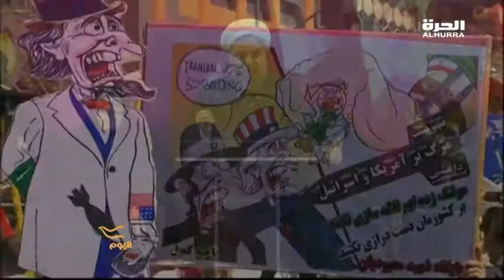IRANIEN BLOGGER NADA AMAIN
برنامج اليوم يقدم لكم 3 ساعات من البث المباشر من قلب واشنطن، ومن أستوديوهاتنا في 4 عواصم عربية ومراسلين في أغلب أنحاء العالم.
من ضواحي بيروت إلى حواري القاهرة، من شوارع نواكشوط إلى نواحي صنعاء، من الدار البيضاء إلى أحياء بغداد الطرفية، ومن أسواق القدس القديمة إلى قلب دبي الحديثة، تتجول كاميرا اليوم لتنقل للمشاهدين تقارير وحوارات نابعة من حكايات الناس وقضاياهم. مصدر نجاحنا هو دائماً نقل الصورة، والحدث، والقضية، كما يراها الناس العاديُّون ويعايشونها ويتصورونها ، لنضع كل ذلك في الفضاء الإعلامي الحر المفتوح، لتكون رؤاهم هي أجندة الأخبار ونقاط الحوار.
فريقنا المكون من أغلب ألوان الطيف العربية وغير العربية يرحب بمقتراحاتكم لما يتمثل مركز اهتماماكم وسنسعى دائماً لتناولها عبر شاشة الحرة في برنامج يتصفح ملامح "اليوم" العربي بالطريقة الأكثر عمقاُ وتفصيلاً...تابعونا على شاشاتكم، وانضموا لقناتنا بالمشاركة والتسجيل والتعليق هنا وفي "الفيس بوكـ" و"تويتر" وغيرها...كونوا من صانعي الأجندة ومحددي موجهات الأخبار والبرامج في الميديا العربية.

Alhurra’s mission is to provide objective, accurate, and relevant news and information to the people of the Middle East about the region, the world, and the United States. Alhurra supports democratic values by expanding the spectrum of ideas, opinions, and perspectives available in the region’s media. لمشاهدة الحلقات الأحدث من البرنامج